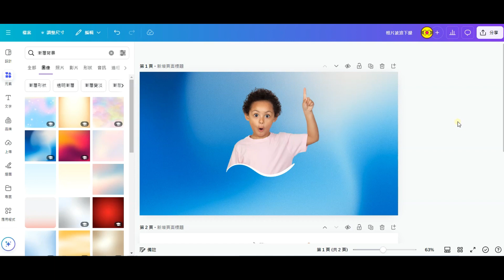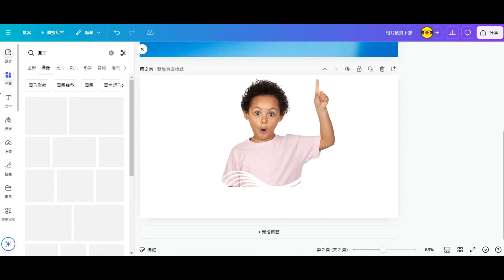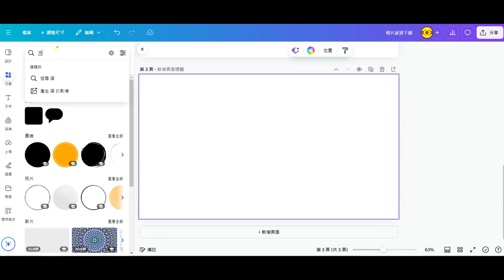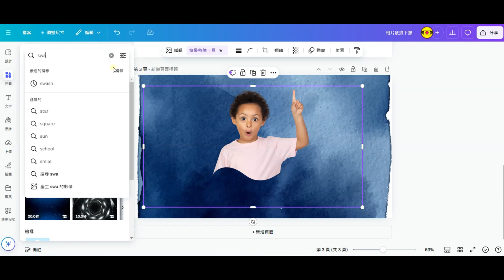canva相片波浪下緣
☆Canva教學

canva入門,canva教學,canva技巧,canva學習,canva相框,canva網頁,canva範例,canva美工,簡易canva,canva文字邊框